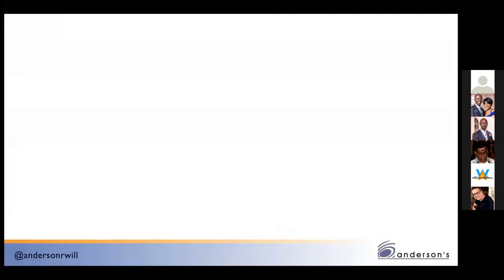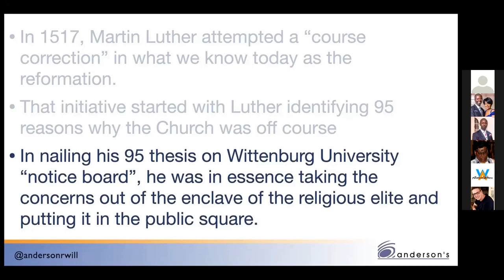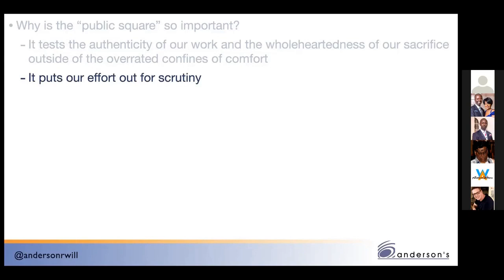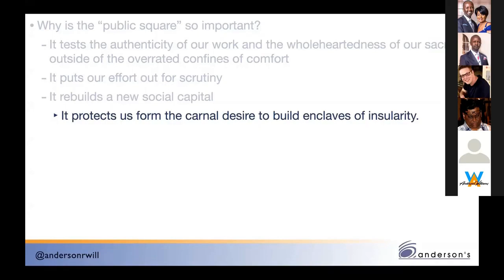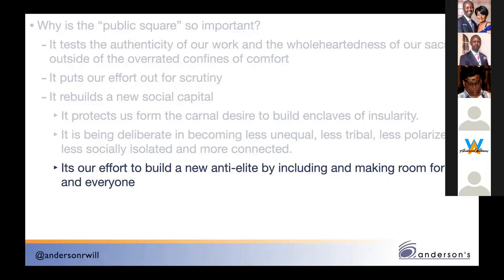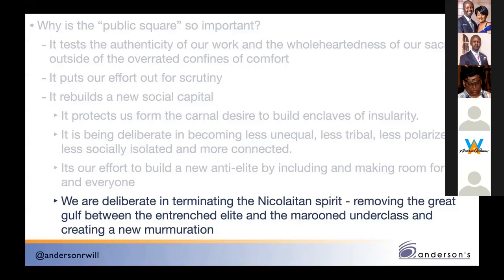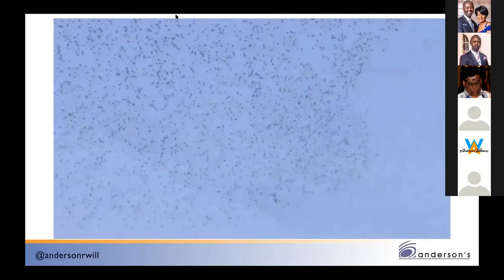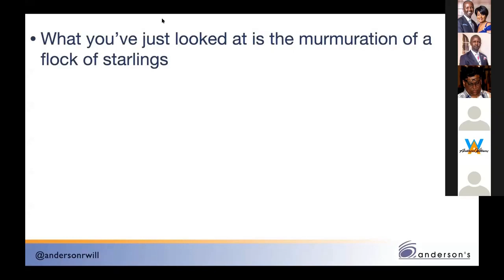Leadershift Course Correction - Anderson Williams - Part 1 (8 March 2021)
Leadershift (Course Correction) - Anderson Williams (8 March 2021)
Part 1